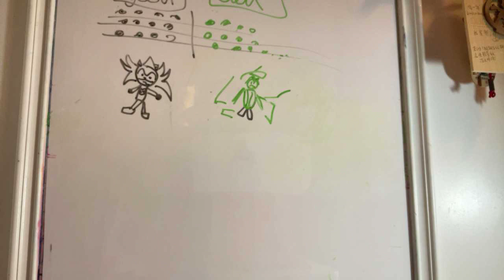￼shadic vs egg man